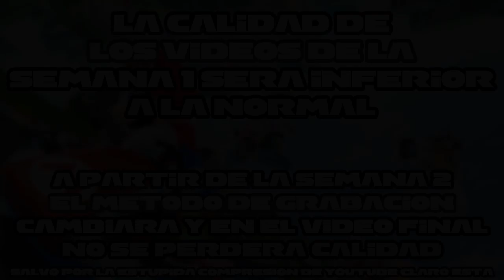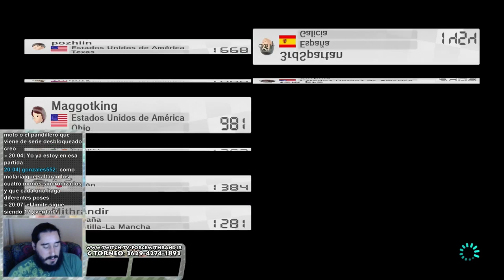Domingos de Competición | Semana 1 - Parte 4 | Mario Kart 8 - La Pandilla de los Monos (Livestream)